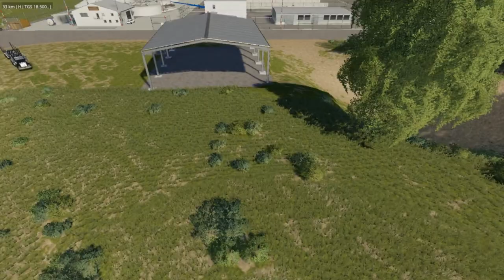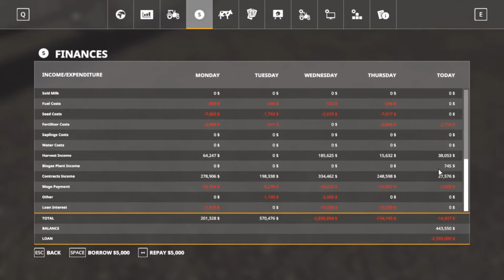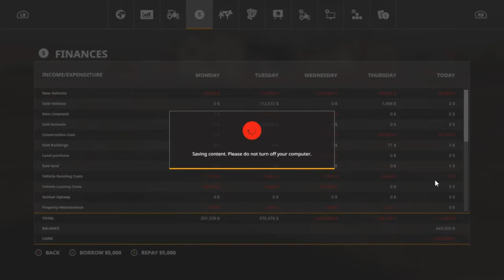Let's Play Farming Simulator 19, Ravenport Ep 43, With Mr Blue!! You Can Do It!!